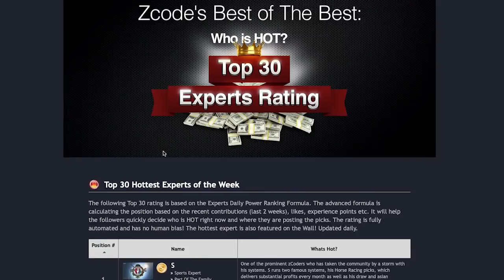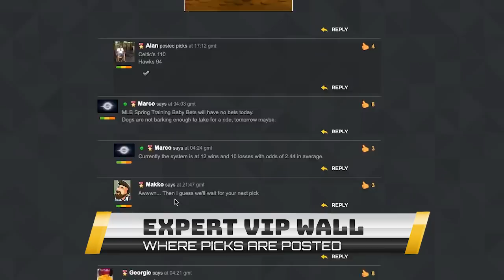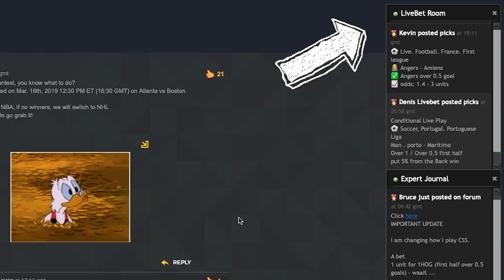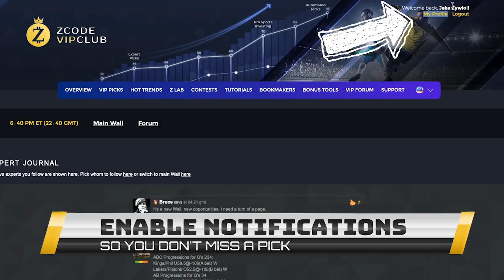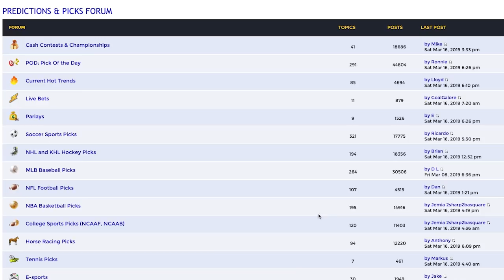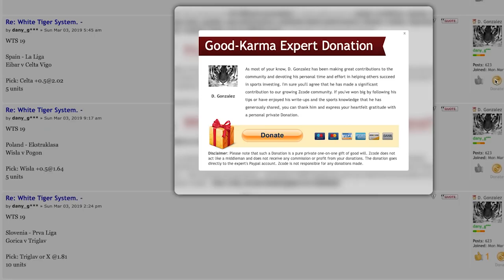Never miss a winning pick! How to follow top experts and set notifications?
Tired of missing winning picks? Then you need to set the notifications and this video will show you how to do it!

Betting sports
Zcode secrets
Zcode cost
Zcode pricing
codesystem review
tips to sports betting nba
sports betting
sportsbetting winning systems
z code
sports picks
sports betting
bet on sports
football picks
football system
basketball system
basketball picks
free picks